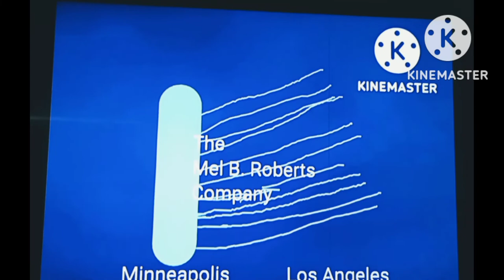Becca Who Are Tour The Mel B. Roberts Company